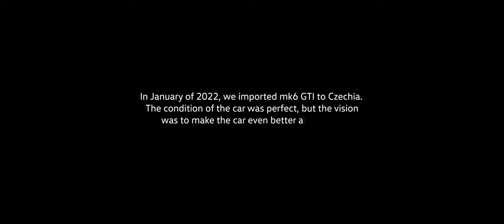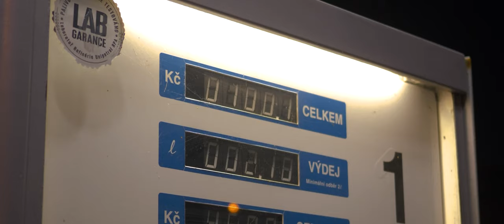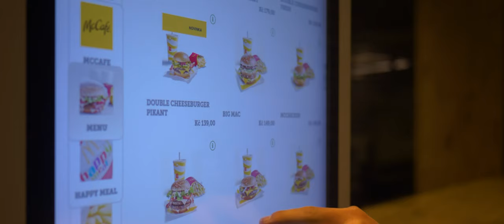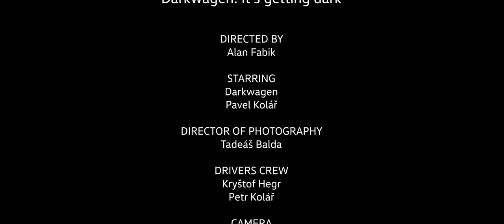It’s getting dark | 300hp Volkswagen Golf GTI mk6 –⁠⁠⁠⁠⁠⁠ filmed by FABIK.STUDIO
In January of 2022, Petr & Pavel imported 2012 Volkswagen Golf GTI mk6. The car was in a perfect shape, but the knew that they wanted to make it even better. So that is when the project Darkwagen began. New suspension, wheels and brakes, exhausts, update of control unit, transmission. By the end of summer, we finally celebrated the upgrade and shot this video. Enjoy!

🚘Car specifications:
Volkswagen GTI mk6 2012
300bhp & 400NM
ECU - tuned by X-tunig
Exhaust: Bull-X
Suspension: Eibach
Wheels: Barracuda
Transmission: Forge
Blow off ventil: Forge

🎥Used gear:
Panasonic Lumix GH5
Panasonic Lumix G 20mm f/1.7 II aspherical IF
ZHIYUN Weebill S
KF Concept ND filter 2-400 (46mm)

Mike Dimes - HOME (Remix) ft. JID
chaøs - SABER

FABIK.STUDIO Production

Cameraman, Editor
Alan Fabik

2nd Cameraman
Pavel Kolář

2nd Photographer
Kryštof Hegr

Driver
Petr Kolář